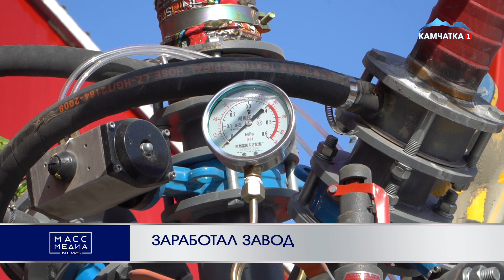ЗАРАБОТАЛ ЗАВОД | Новости Камчатки | Происшествия | Масс Медиа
Может производить 240 кубических метров стройматериала в час – крупный бетонный завод начал работать на Камчатке. Там используются преимущественно российские материалы. Бетон, произведенный на заводе, будут использовать для строительства перрона на новом международном аэровокзальном комплексе в городе Елизово.

Предприятие состоит из двух комплексов - самостоятельных заводов, которые автономно могут работать независимо друг от друга, но объединены в единый комплекс для выдачи бетона.

Для контроля и подтверждения качества бетона на территории работает строительная лаборатория.

Добавим, сейчас на заводе есть запас материалов для производства бетона.